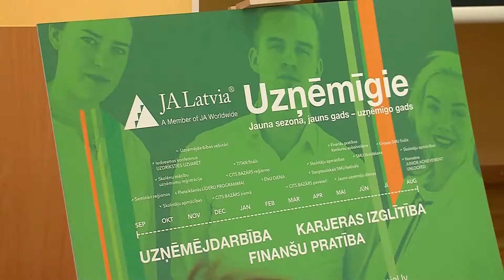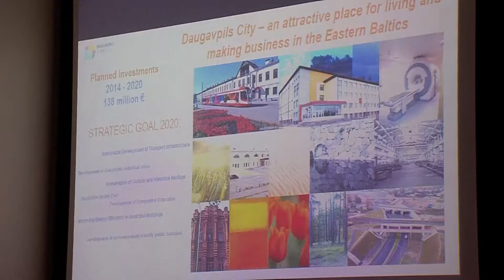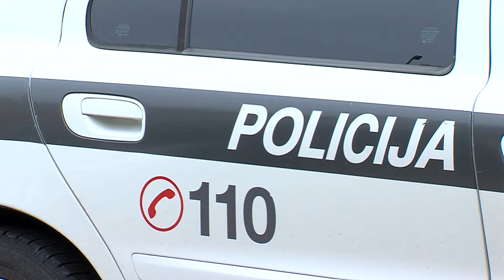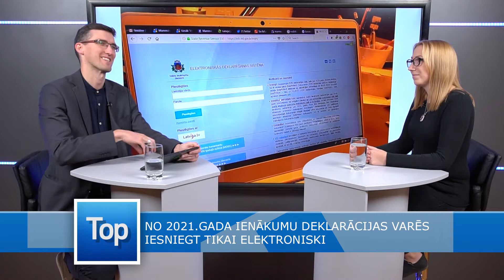«Top Latgale»: aktuālākās nedēļas ziņas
Ikdienas aktualitāšu raidījumā TOP Latgale viesojas Gunta Ločmele, biedrības “Latgolys Studentu centrs” valdes locekle.

Šodien raidījumā TOP Latgale apspriedīsim tādas aktuālas tēmas:

- ķēdes vēstules bērna tālrunī un draudi, kas tajās tiek izteikti;
- no 2021. gada ienākumu deklarācijas varēs iesniegt tikai elektroniski;
- ārvalstu vēstnieki ikgadējā brauciena ietvaros apmeklē Latgali;
- arī Tu iesaisties latgaliešu studentu dzīvē!